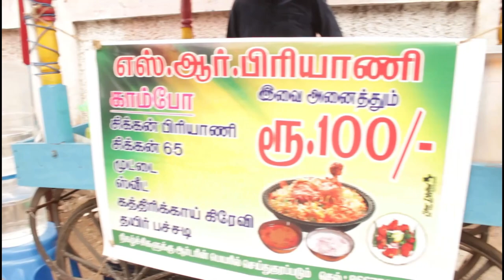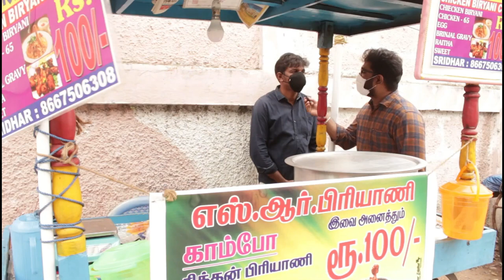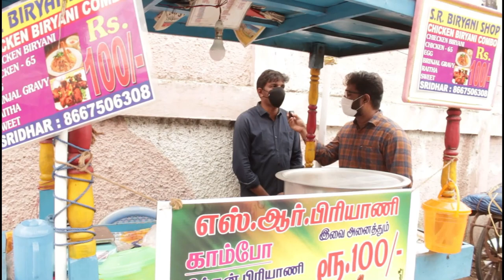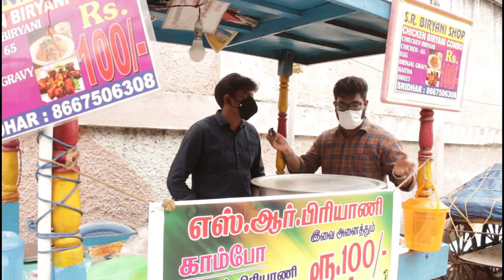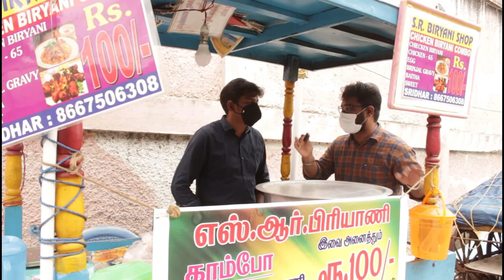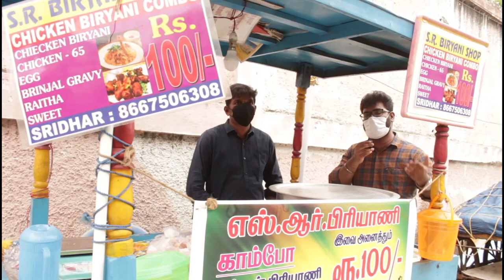Chicken Biriyani Combo | Rs 100 Home Made Biriyani | Professor Biriyani-Sabari's Vlog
Chicken Biriyani Combo -Rs 100
Newly Lunched Bucket Biriyani -Rs 350 (For 4 Pax)

" Every new beginning comes from some another beginning's end"